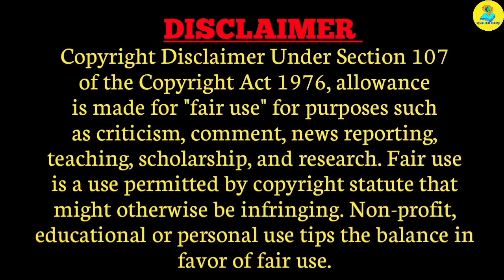ভুটান দেশ || ভুটান ভ্রমণ || ভুটান দেশ পরিচিতি || Bhutan Tour || Facts About Bhutan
ভুটানিজদের কে ভুটান সম্পর্কে জিজ্ঞেস করলে বলে "Bhutan is peace" সত্যিই শান্তির দেশ ভুটান।সুখের দেশ ভুটান । ভুটানের পাহাড়ি মানুষেরা অল্পে সুখী। সেজন্য তাদের মুখে হাসি সবসময় থাকে । এত কঠিন পরিস্হিতির মধ্যে থাকলেও তারা মনে করেন আনন্দে আছেন । এই অভাব বোধের দর্শনই ভুটানিদের সুখী মানুষ করে তুলেছে । সুখের দেশের সুখী মানুষদের এবং তাদের ছবির মতো দেশটিকে একবার দেখে আসতে ইচ্ছে করছে তো ?  তো বন্ধুরা Knowledge Beggar এর আজকের পর্বে চলুন তাহলে আপনাদের নিয়ে যাই ছবির মত সুন্দর দেশ ভুটানে।।

When you ask the Bhutanese about Bhutan, they say "Bhutan is peace" Bhutan is really a country of peace. The mountain people of Bhutan are less happy. That's why they always have a smile on their face. Even in such a difficult situation, they think they are happy. This philosophy of scarcity is what makes Bhutanese people happy. Do you want to see the happy people of the country of happiness and the country like their pictures? So friends let's go to today's episode of Knowledge Beggar then let's take you to the beautiful country of Bhutan.

Your Quires 👇🏻
ভুটান দেশ
ভুটান দেশ কেমন
ভুটান দেশ পরিচিতি
ড্রাগনের দেশ ভুটান
ভুটান ভ্রমণ
ভূটান চকী
ভুটান ভ্রমণ খরচ
ভুটান টগর
ভুটান ভ্রমণ গাইড
ভুটান শহর
ভুটান দেশ সম্পর্কে জানতে চাই
ভুটান ট্যুর
ভুটান দেশ সম্পর্কে
ভুটানের রাজা
ভুটানের প্রধানমন্ত্রী
ভুটানের রাজধানীর নাম কি
ভুটান ভারত সীমান্ত
ভুটান বর্ডার
ভারতের প্রতিবেশী দেশ ভুটান
Bhutan Country
Bhutan Country Tour
Bhutan Tour
Bhutan
country Bhutan
Facts about Bhutan
bhutan desh
bhutan desh mein mukhya dharm kya hai bhutan desh kaisa hai
bhutan desh ki rajdhani
bhutan desh ki jankari
bhutan desh ke bare mein bataiye bhutan desh ki mudra kya hai

আশা করি video টি সকলের ভালো লাগবে। keep watching. 🙏😊🙏

Instagram.com/madhurima.banik.142